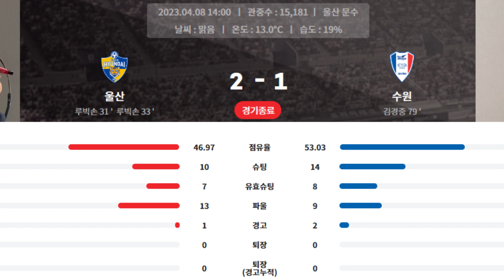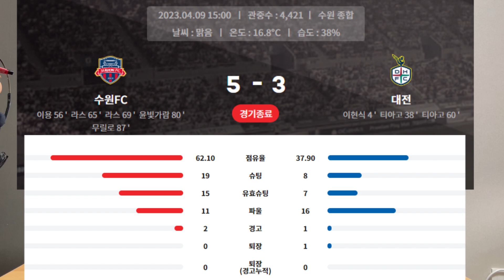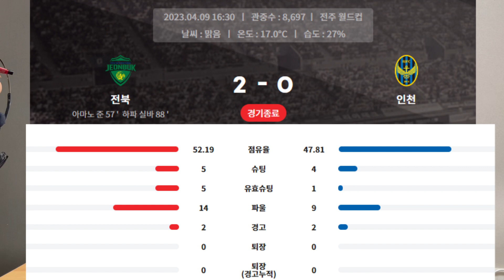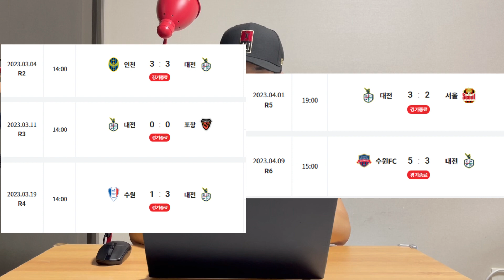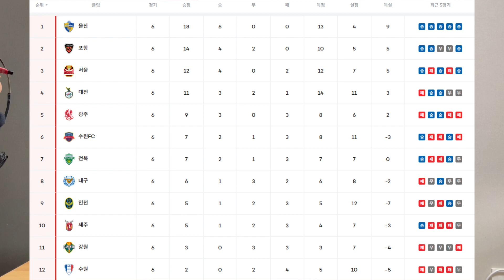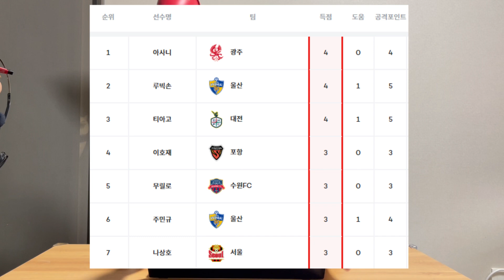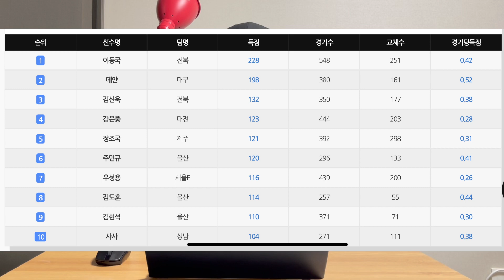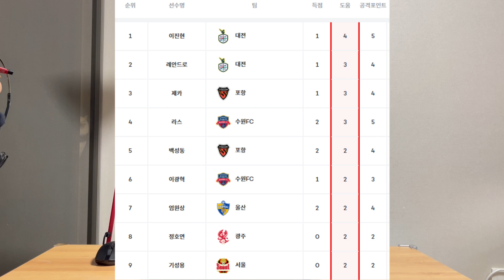[스포쓰뉴스 ep.2-2] K리그 6라운드 이야기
모두 홧팅!